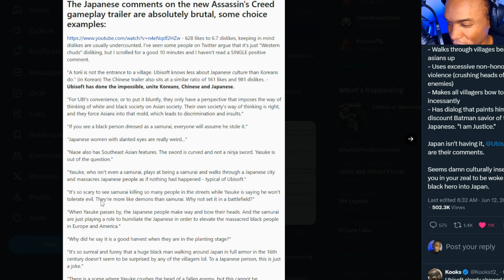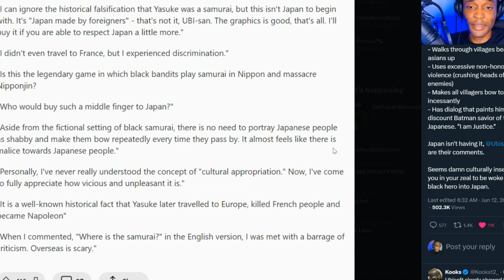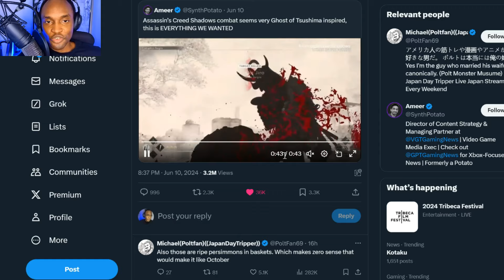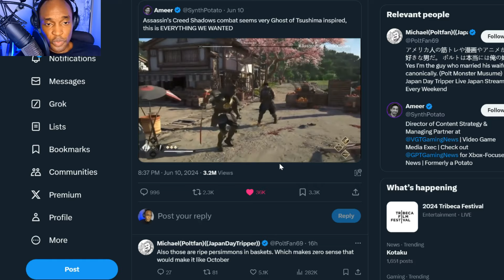Japan ROAST Assassin's Creed Shadows For Disrespecting Country and Culture?!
Japanese People ROAST AC Shadows For Disrespecting Country and Culture?!